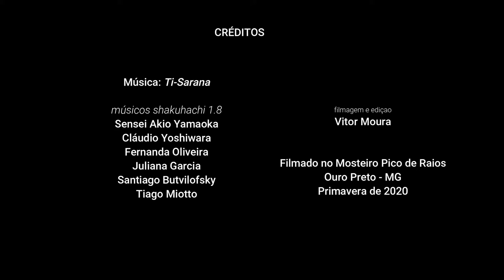Grupo Shakuhachi Nishakukai toca Ti_Sarana no Altar do Mosteiro Pico de Raios, em Ouro Preto - MG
Seis músicos do Grupo Shakuhachi Nishakukai tocam a oração Ti-Sarana no Altar do Buda Negro, do Mosteiro Pico de Raios, em Ouro Preto - MG. Este Altar especial foi erigido em uma antiga escavação de mineração de ouro, feita provavelmente no século XVIII. Localizado na Serra de Ouro Preto, na parte conhecida como Morro de São Sebastião, o local materializa a transformação do sofrimento pretérito em amor, esperança e compaixão.
Ti-Sarana, na antiga língua Palí, da índia, significa "tomar refúgio".